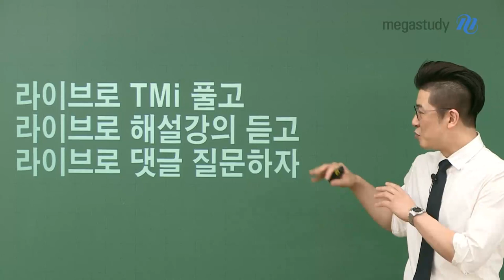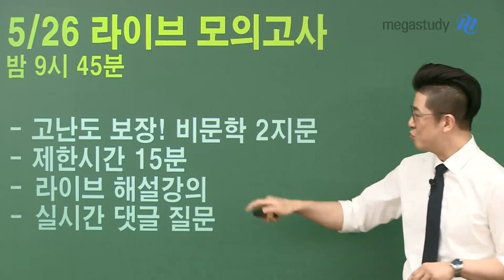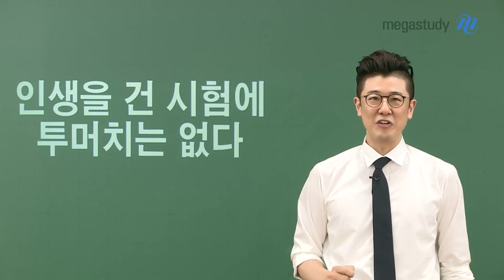[메가스터디] 국어 이원준쌤 - [6월 모평 대비] TMi 독서 라이브 모의고사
왕관을 쓰려는 자, 이원준의 무게를 견뎌라!
아무에게나 허락되지 않는 지성의 전당,
TMi 독서 라이브 모의고사로 여러분을 초대합니다.

☞ 이원준이 직접 출제한 문제로 6월 모평 고난도 독서 집중 대비
☞ 검증된 상위권 간의 경쟁을 바탕으로 객관적인 실력 점검
☞ 실전 문제 풀이 후 생생한 라이브 해설 강의 진행
☞실시간 소통은 물론, 위너를 위한 스페셜 리워드까지!

- 제한 시간 5분 내에 5문제를 풀고, 정답을 입력한 후 참가 신청서 제출
※ 참가자는 테스트 문제 풀이 결과 및 참가 신청서를 바탕으로 선정 예정

■ 참가자 선발 시 (5/26 수)
- 오후 9시 45분 : 모의고사 문제 공개 및 응시
- 오후 10시 : 라이브 해설 강의 및 실시간 Q&A

인생을 건 시험에 투머치는 없습니다.
바람직한 어려움, 이원준 선생님과 함께
합격하는 그 날까지 최선을 다합시다.

▶ 이원준 선생님에 대해 더 알고 싶다면?